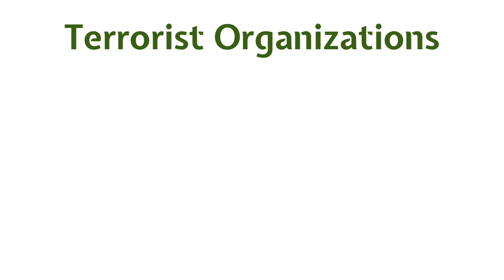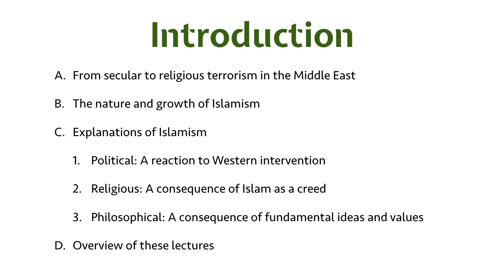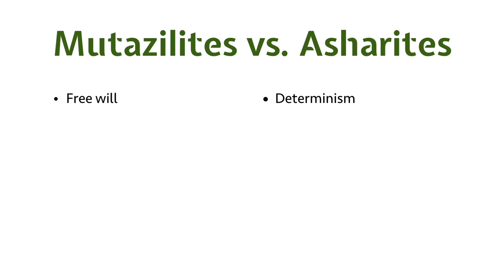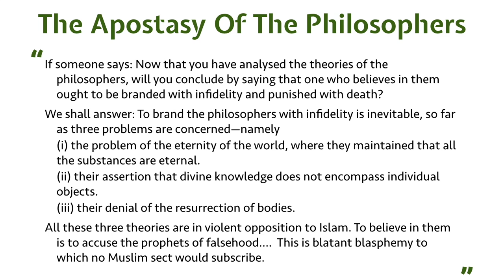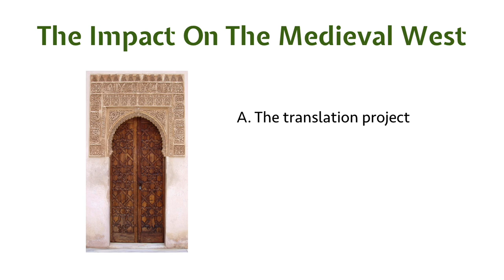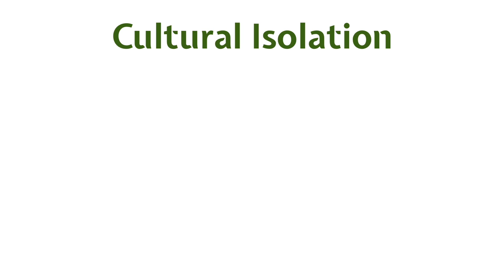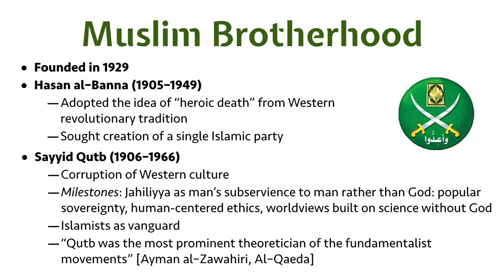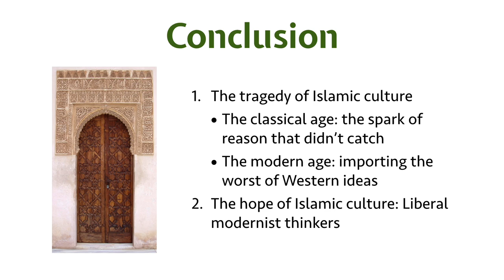David Kelley — Islamic Philosophy: The Good, the Bad, and the Dangerous